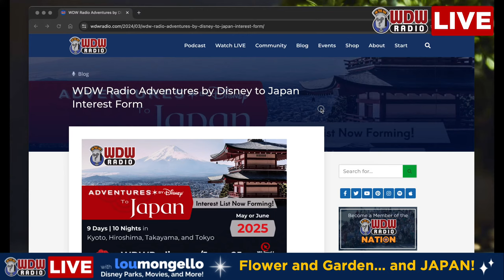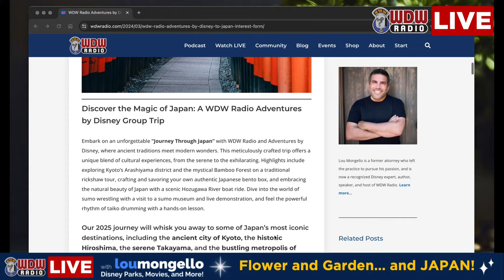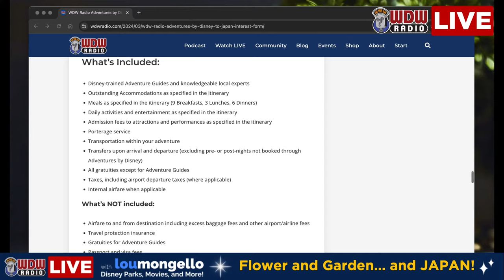LIVE - EPCOT Flower & Garden and Japan Adventures by Disney!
Watch and chat LIVE! 🔴 Let's talk about the EPCOT Flower & Garden Festival, and our WDW Radio Adventures by Disney to Japan!